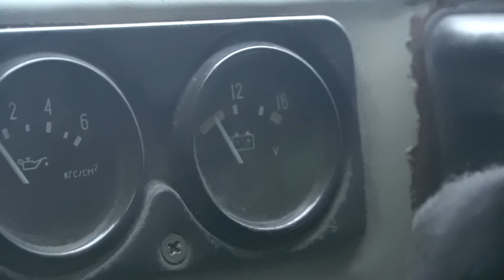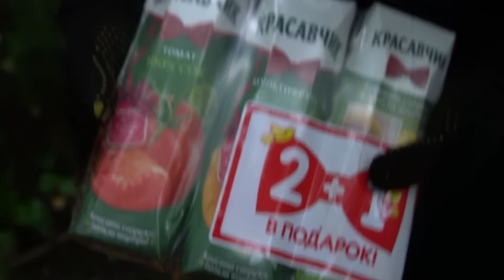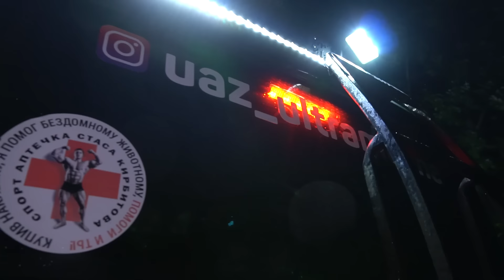Провели 24 часа в буханке! Выживаем в лесу всю ночь!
Поход на буханке пошел не по плану. Мы отправились в поход на буханке прямо на бездорожье, чтобы показать на что способна буханка на бездорожье. Но буханка застряла и теперь нам придется выживать в лесу всю ночь. Получится ли нам выбраться из леса и достать буханку из грязи?